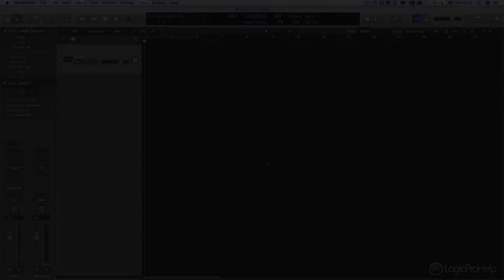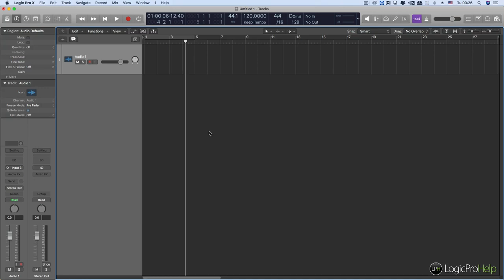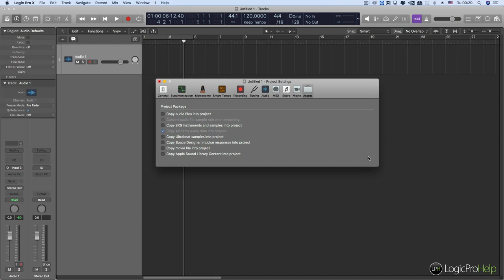Менеджмент аудиофайлов в проекте Logic Pro [Logic Pro Help]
Менеджмент аудиофайлов в проекте Logic Pro.